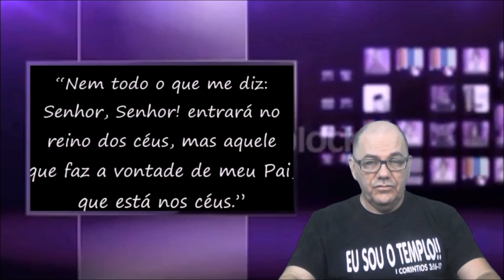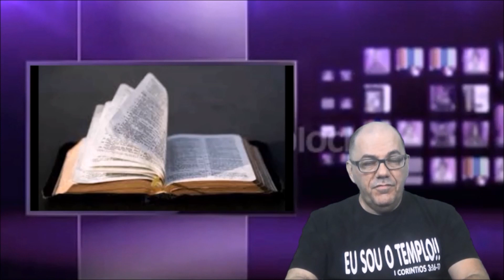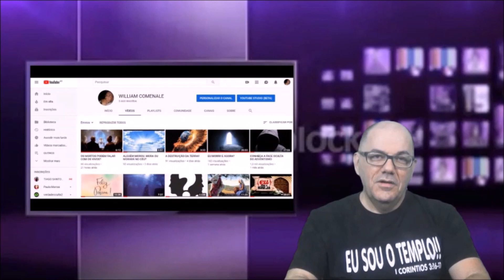PARA SER SALVO, BASTA SOMENTE CRER EM JESUS?